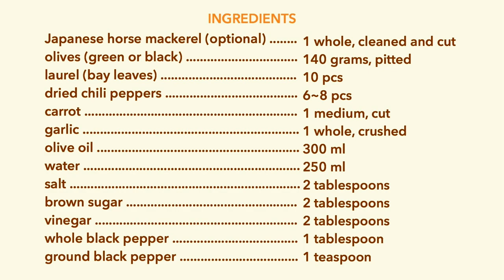How to Make Spanish Style Mackerel Sardines (Japanese Horse Mackerel "Aji" Sardines)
★ Put all the ingredients in a pot and simmer for 3 hours over low heat.

INGREDIENTS
Japanese horse mackerel 1 whole, cleaned and cut
olives (green or black) 140 grams, pitted
laurel (bay leaves) 10 pieces
dried chili peppers 6~8 pieces
carrot 1 medium, cut
garlic. 1 whole, crushed
brown sugar 2 tablespoons
vinegar. 2 tablespoons
whole black pepper 1 tablespoon
ground black pepper 1 teaspoon